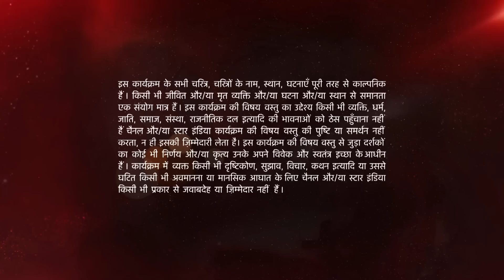Ye Hai Mohabbatein | ये है मोहब्बतें | Kya gift diya Shagun ne Pihu ko?